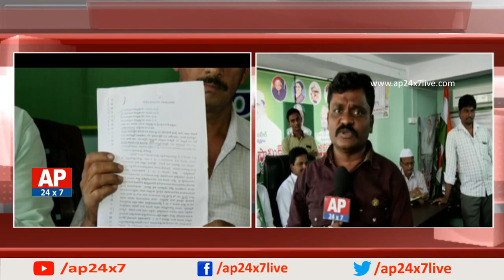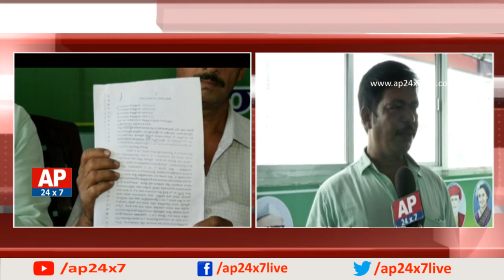Muslims Request To Pawan Kalyan Over Janasena Party Office Land Issue | AP24x7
Controversy on JanaSena Party Office Land in Chinakakani, Muslim unity platform says it's their land. The controversy on this land is since from the year 1958,  it is between Yarlagadda Subbarao and Mohiddin Jakriya and case is still on in the high court. Muslims requests PK to hand over the land to them.